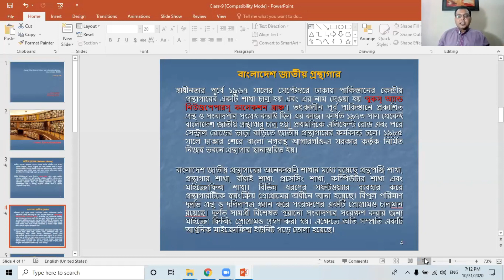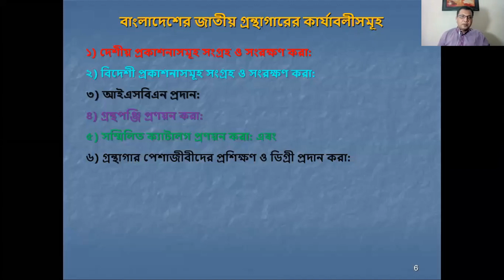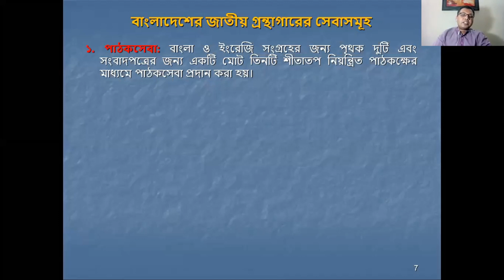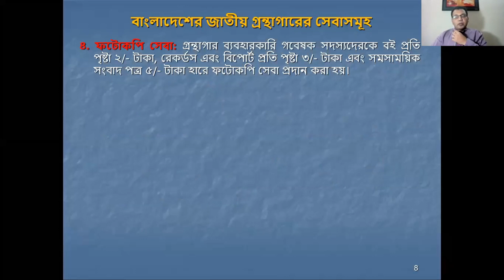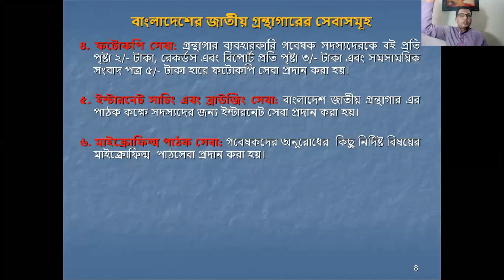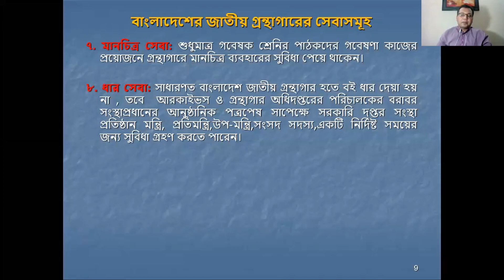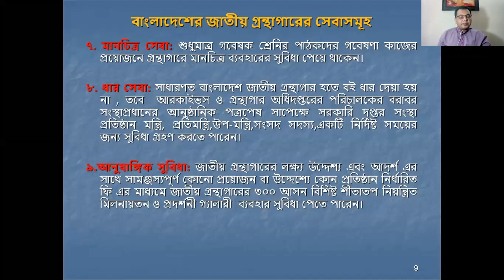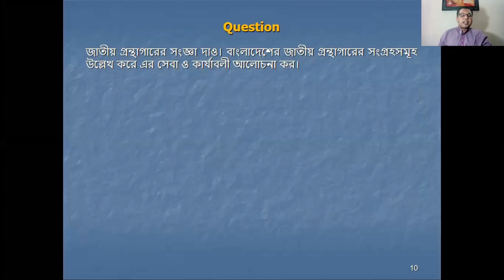BASICS OF LIBRARY AND INFORMATION SCIENCE 812601 by Anisur Rahman Sir: 31-10-2020 2nd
BASICS OF LIBRARY AND INFORMATION SCIENCE 812601 by Anisur Rahman Sir 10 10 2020, From this video easily you can know about BASICS OF LIBRARY AND INFORMATION SCIENCE-812601 for Diploma in Library & Information Science Course.